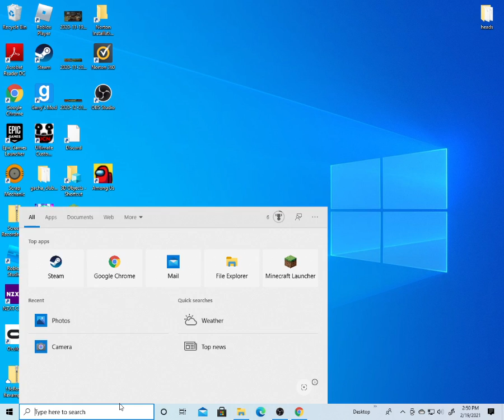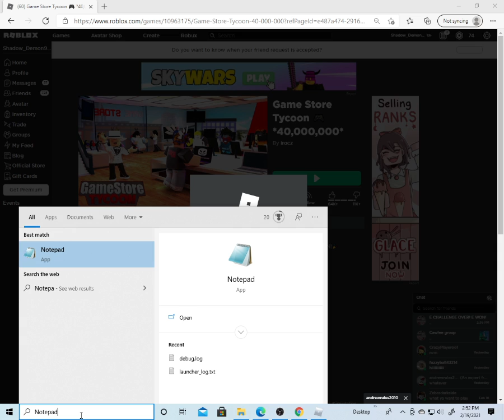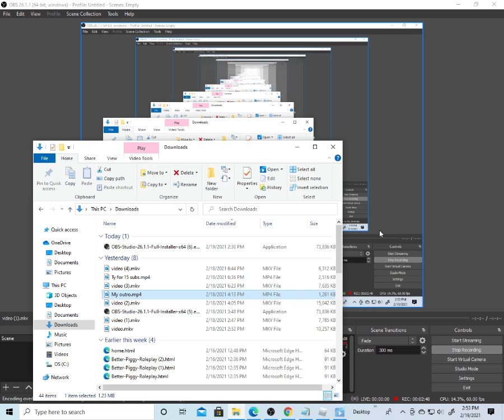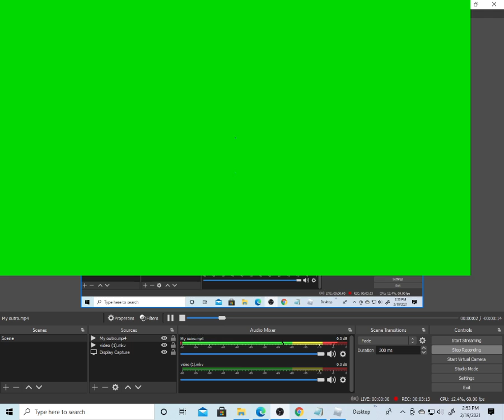My first desktop video